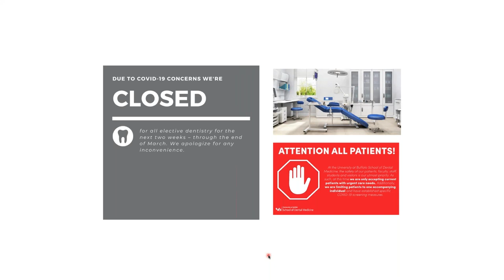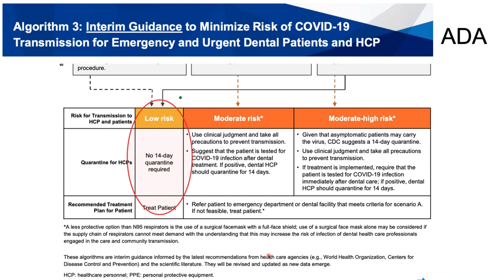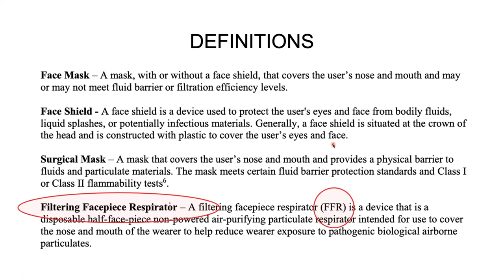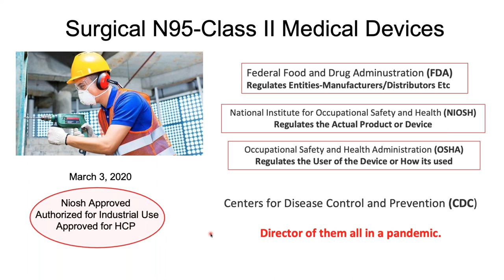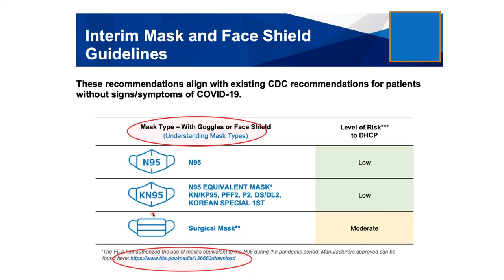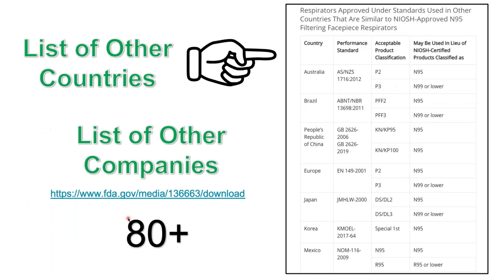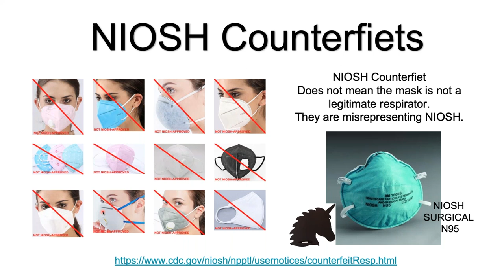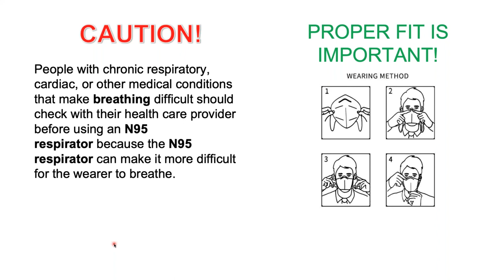PPE in Dentistry: N95/KN95 Masks—Sorting Out the Differences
Have you given any thought about the personal protective equipment you will need or want when your office is back up and running? Let's talk about the options, the current trend and what's recommended. In particular, we will be discussing the N95/K95 masks.